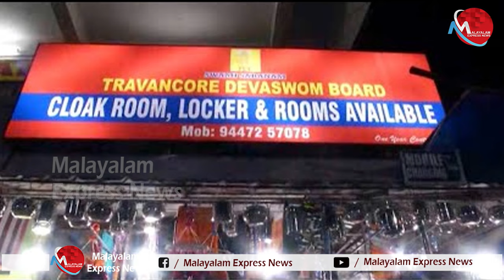ക്ലോക്ക് റൂം കരാറുകാരനോട്‌ ചോദിച്ചത്‌ കാൽ ലക്ഷം | പമ്പയിൽ ബിജെപി ഗുണ്ടാപ്പിരിവ്‌ | സംഘർഷം